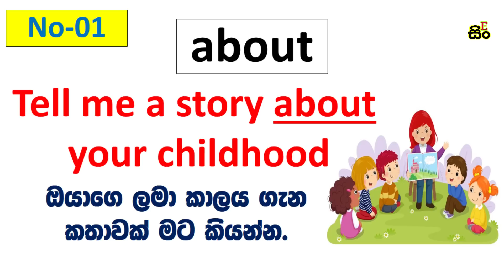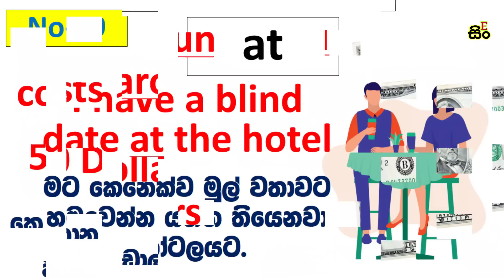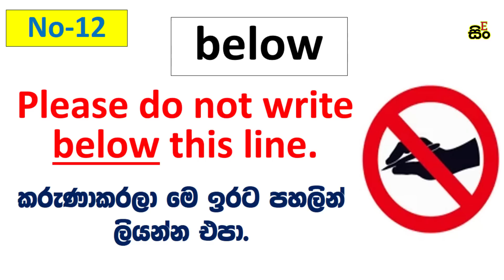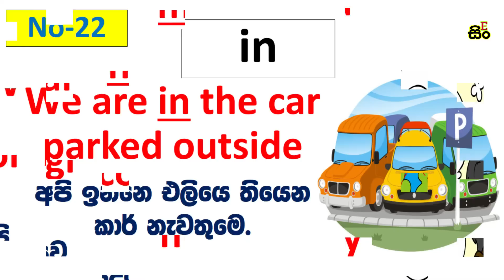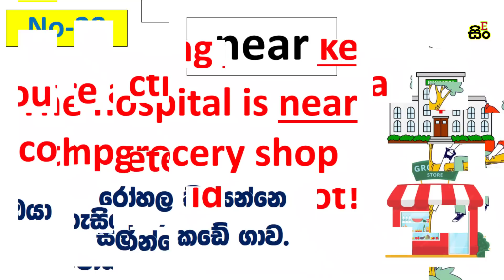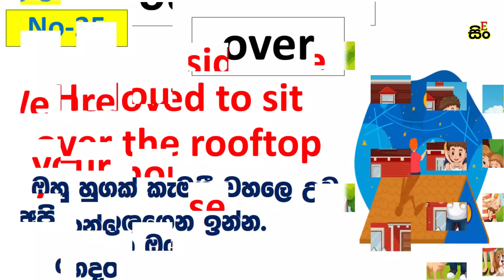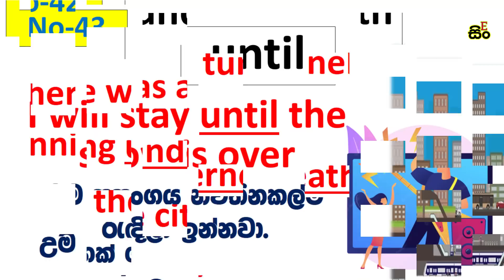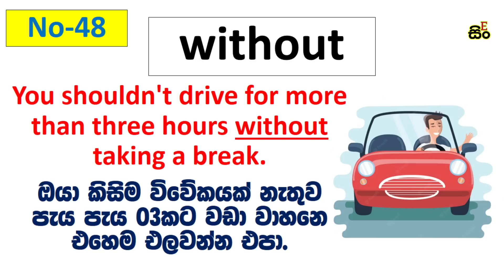49 Most Usable Prepositions in English | Basic Spoken English Lessons in Sinhala | English Grammar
49 Most Usable Prepositions in English with Sinhala meaning